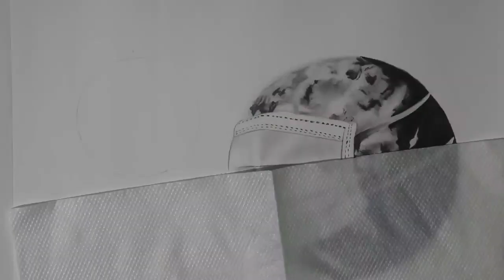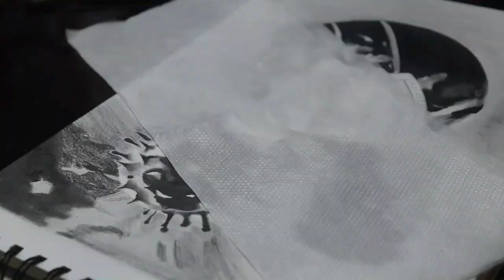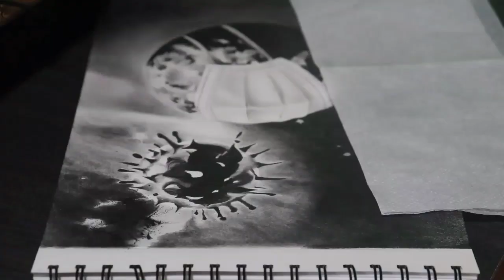CORONA VS. EARTH ( Drawing ) || Emiway- KHATAM KARONA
Lyrics/Artist - Emiway Bantai
Video by - Ankit Verma , Emiway & Suraj Kumar Sharma

Hi Friends I am Suraj Kumar Sharma a Self Taught Artist. In this video I am Sketching on the subject of CORONA VIRUS ( CORONA VS. EARTH ).